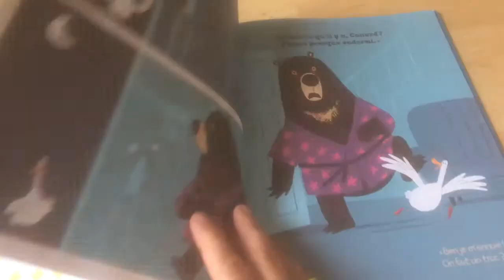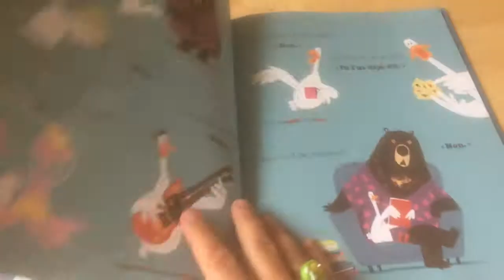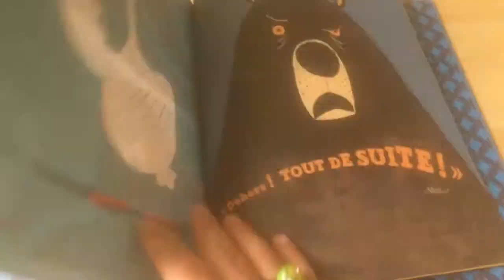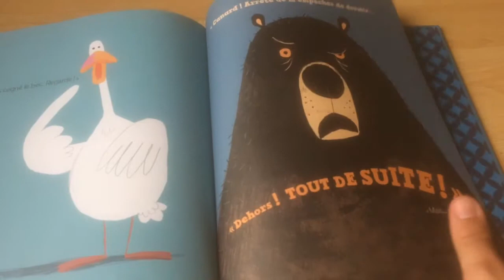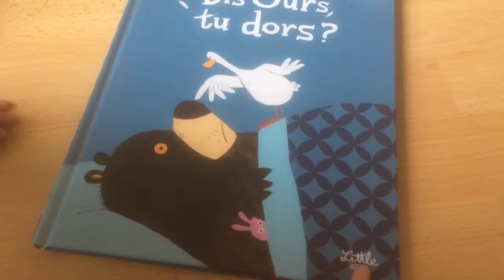Livre "Dis Ours, tu dors ?" éditions Little Urban